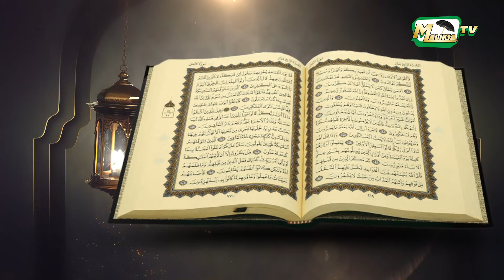🔴[DIRECT] Tafsir Quran Zawiya Seydil Hadji Malick (RTA) | DU 06 AVRIL 2022 Avec ElHadji Malick Gaye